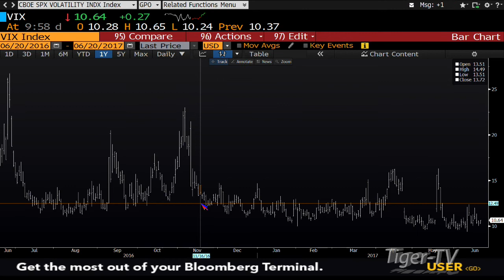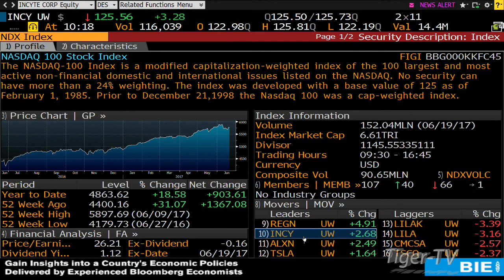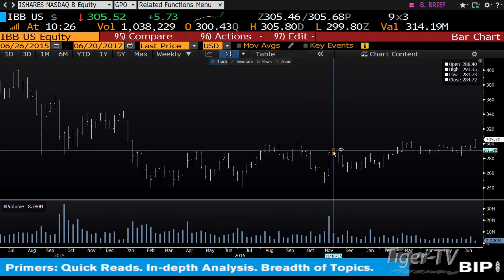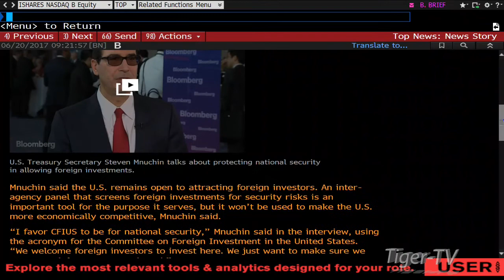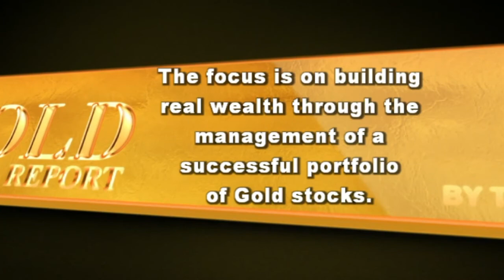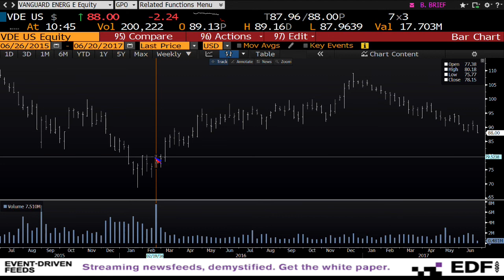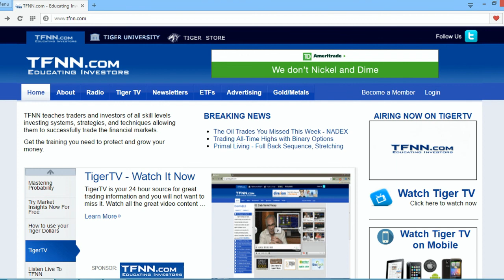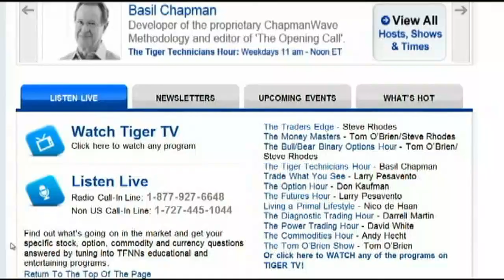June 20th Bull-Bear Binary Option Hour on TFNN by Nadex - 2017